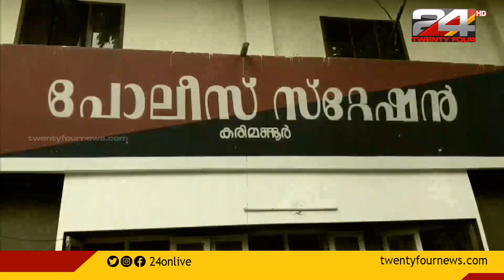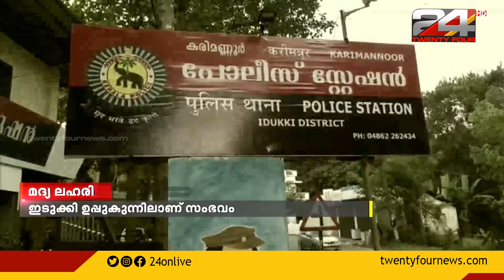ഇടുക്കി ഉപ്പുകുന്നിൽ അയൽവാസി മദ്യ ലഹരിയിൽ നാലു പേരെ വെട്ടി പരിക്കേൽപ്പിച്ചു